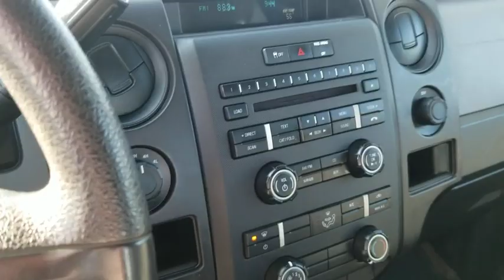2013 Ford F-150 Santa Rosa, Petaluma, Marin, San Francisco, North Bay, CA DKF43697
Used 2013 Ford F-150 available in Santa Rosa, California at Lithia Chrysler Jeep Dodge of Santa Rosa. Servicing the Petaluma, Marin, San Francisco, North Bay, CA area.
2013 Ford F-150 4WD SuperCab 145 XL - Stock#: DKF43697 - VIN#: 1FTEX1EM9DKF43697

2727 Dowd Dr.

CARFAX 1-Owner. FUEL EFFICIENT 21 MPG Hwy/16 MPG City! Oxford White exterior and Steel Gray interior XL trim. Trailer Hitch 4x43.73 LIMITED-SLIP REAR AXLE RATIO MID EQUIPMENT GROUP 3.7L V6 FFV ENGINE. READ MORE! KEY FEATURES INCLUDE: 4x4 Electronic Stability Control 4-Wheel ABS Vinyl Seats 4-Wheel Disc Brakes Tire Pressure Monitoring System. OPTION PACKAGES: MID EQUIPMENT GROUP pwr locks w/autolock keyless entry key fob pwr windows illuminated entry black pwr mirrors perimeter alarm AM/FM stereo w/CD player clock speed compensated volume control cruise control MyKey w/top speed limiter audio volume limiter early low fuel warning programmable sound chimes Beltminder w/audio mute chrome front/rear bumpers cloth 40/20/40 front seats trailer tow pkg w/class IV trailer hitch receiver 7-pin wiring harness upgraded radiator aux trans oil cooler SelectShift auto trans SYNC voice activated communications & entertainment system w/Bluetooth capability steering wheel audio controls USB port audio input jack 911 assist vehicle health report Applink 3.73 LIMITED-SLIP REAR AXLE RATIO 3.7L V6 FFV ENGINE (STD). Ford XL with Oxford White exterior and Steel Gray interior features a V6 Cylinder Engine with 302 HP at 6500 RPM*. VEHICLE REVIEWS: Americas top-selling pickup is offered in a substantial array of trims and powertrains to accommodate all manner of towing hauling or off-road needs. -Edmunds.com. Great Gas Mileage: 21 MPG Hwy. SHOP WITH CONFIDENCE: CARFAX 1-Owner Plus government fees and taxes any finance charges $85 dealer document processing charge any electronic filing charge and any emission testing charge. (Eff 7/1/12). Price contains all applicable dealer incentives and non-limited factory rebates.